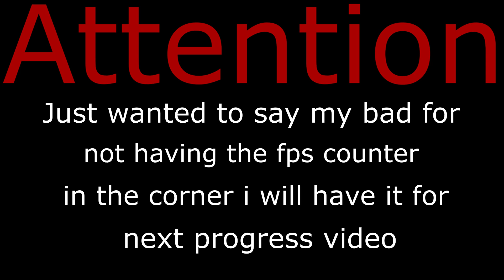Geometry Dash | BloodBath Progress #2 48% And More!